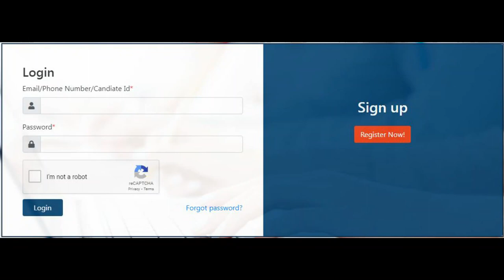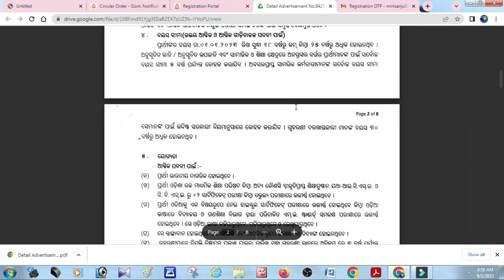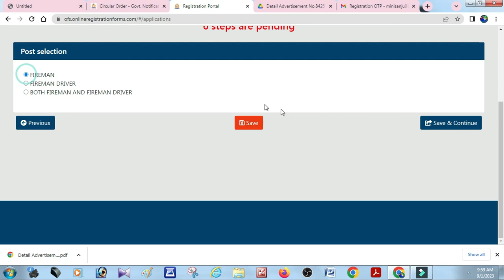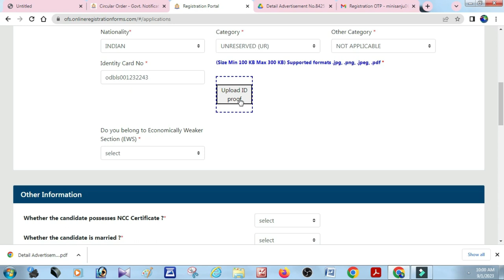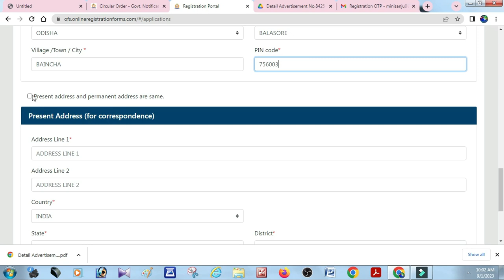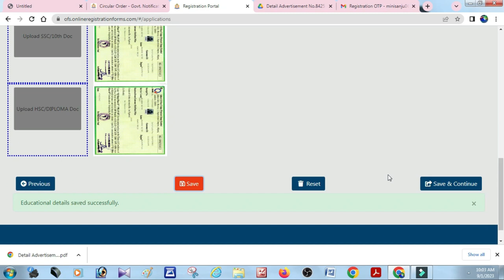odisha fireman recruitment 2023 apply online ,full process, direct link in description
Odisha Fireman Recruitment 2023 Notification has been released for 941 Vacancy. Apply for Odisha Fireman Recruitment 2023 from 1st September 2023 through link given here